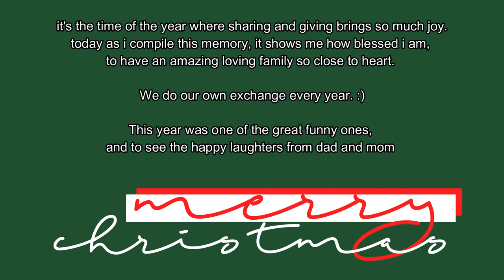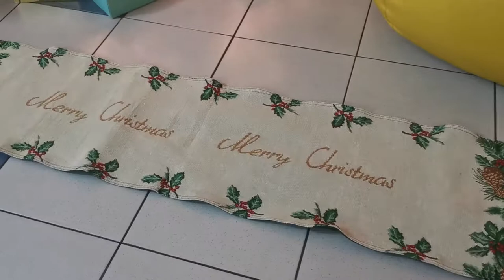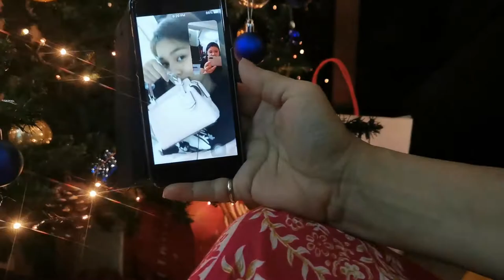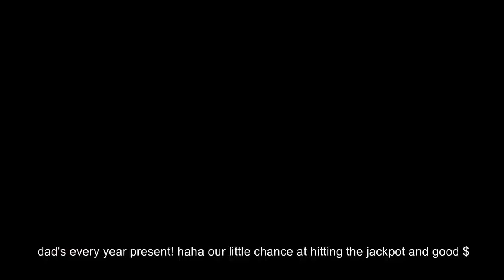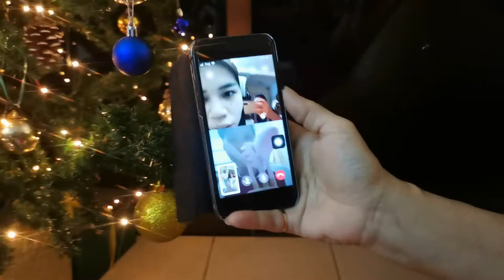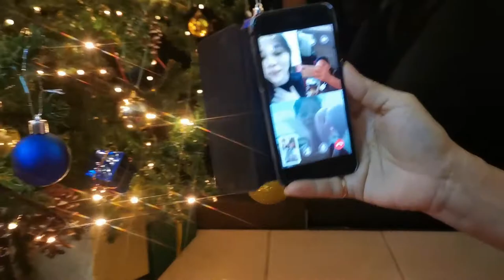VLOG | Christmas unboxing with loves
How are your christmas celebrations? 2020 is coming our way very soon!
while CNY decorations are up. :) its time to prepare for the new year.

We do our own christmas exchange among my family every year.
This year was quite lonely as my parents are away for their Europe trip.
We did the unboxing early, and it was a fun time together.

Hope you enjoy this little memory of mine, that will be cherish forever.

until next magical day,
wan